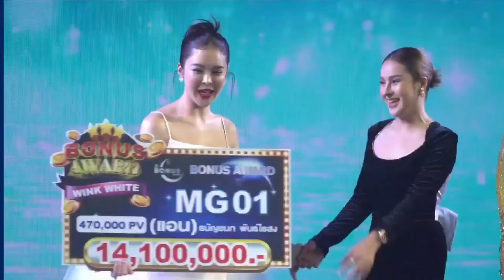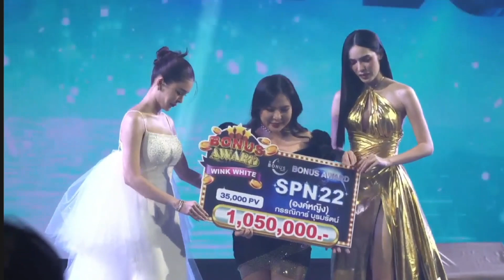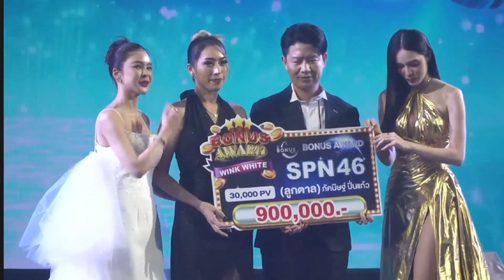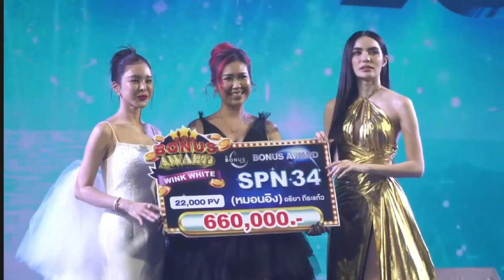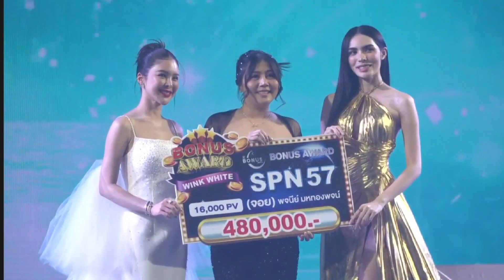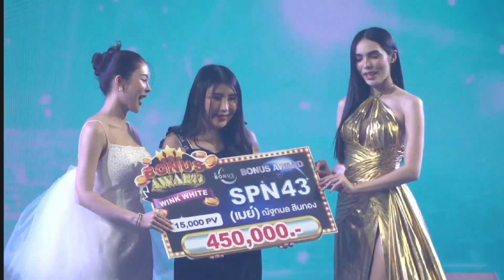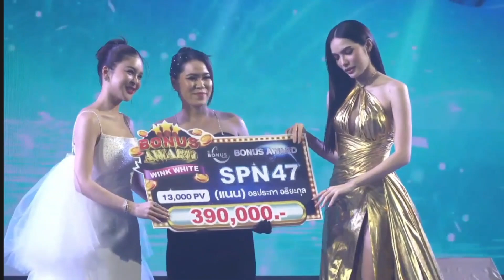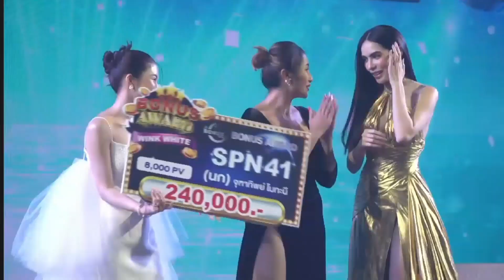อิงฟ้า ชาล็อต & Top5 ร่วมงาน WINKWHITEBONUSAWARD //FB Live : KhwanchanokPangTuanwijit (CeoWinkWhite)